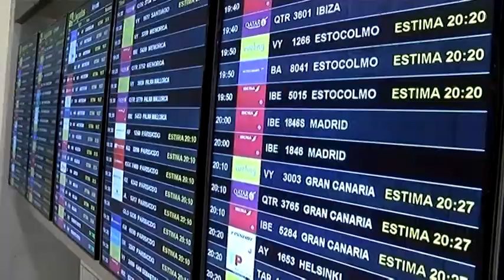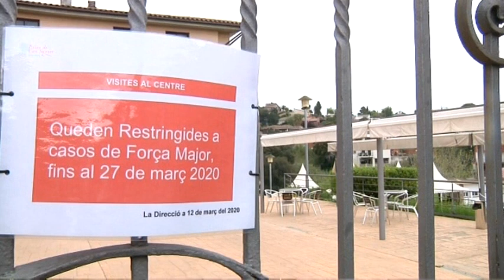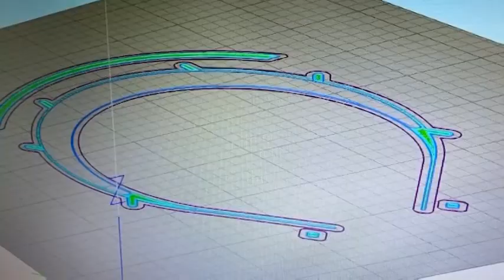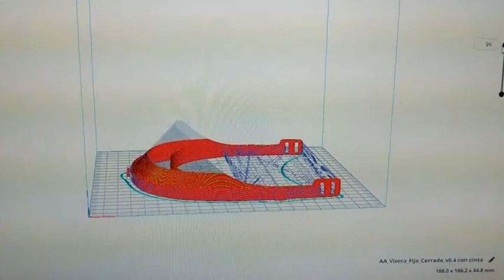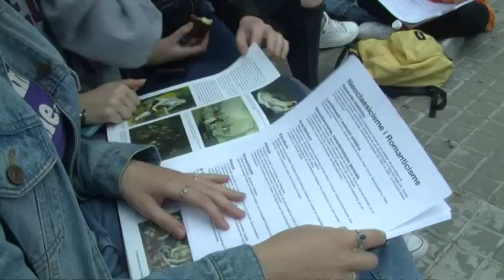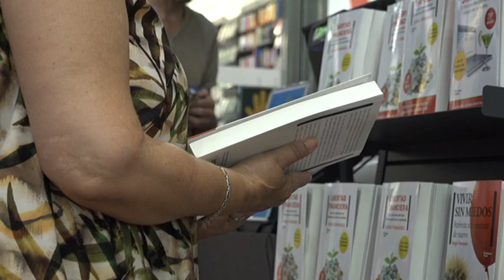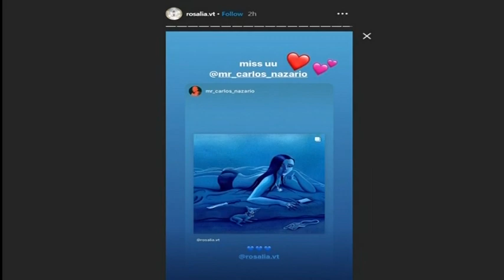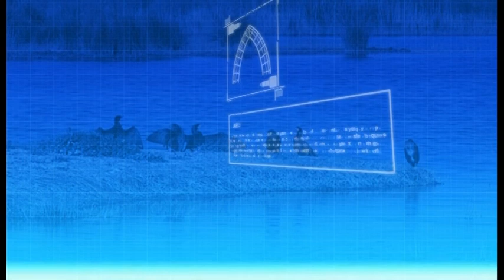Informatiu comarcal edició 250320